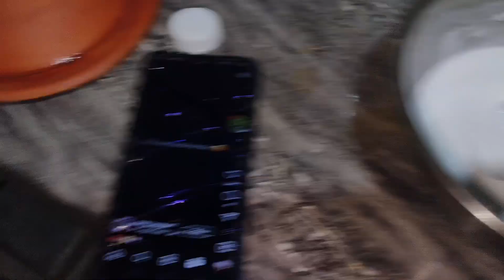সারাদিনের কাজ শেষে রাতে করলাম শীত কালীণ লোভনীয় চিতই পিঠা